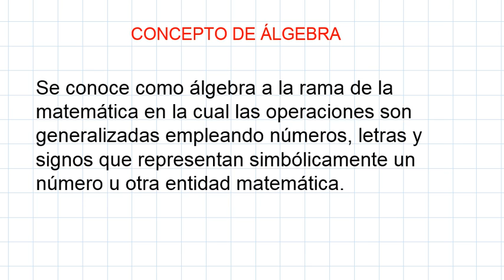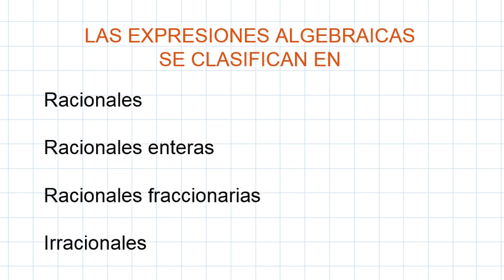SÉPTIMO, EXPRESIONES ALGEBRAICAS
SMATE, EXPRESIONES ALGEBRAICAS